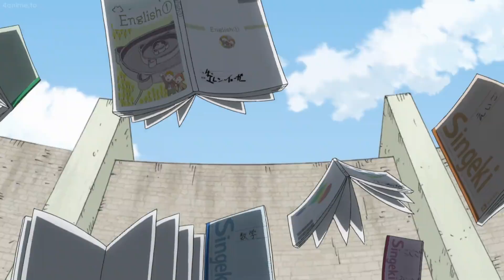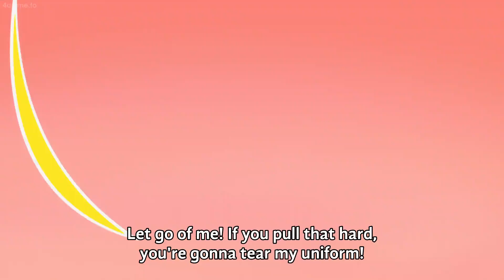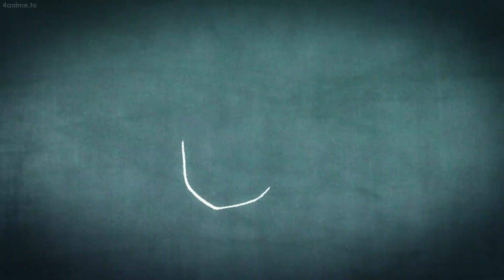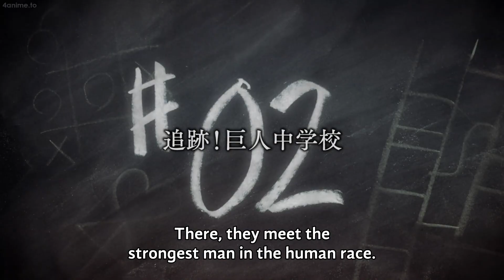Attack On titan junior high full episode no.1 in English subbed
Hello guys
welcome
from today I am going to start a series of Attack On titan junior high in English sub.